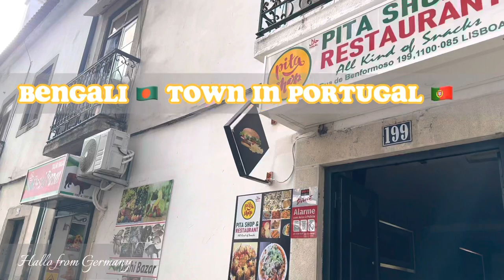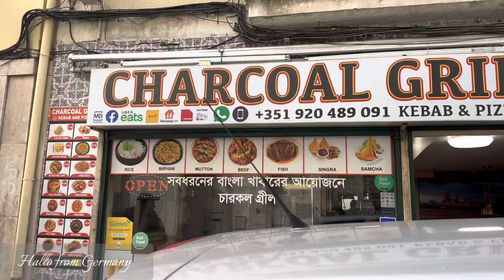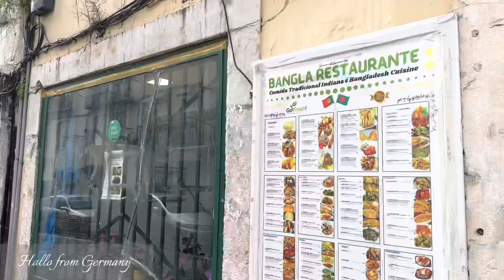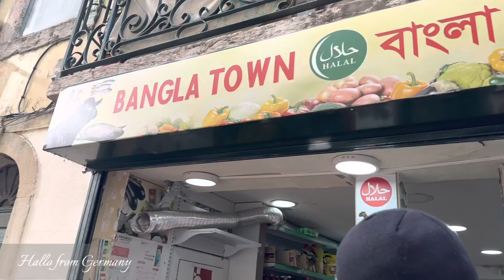পর্তুগালের বাঙালি পাড়া | Bengali Town in Lisbon, Portugal 🇵🇹 | Martim Moniz | Bangali in Portugal